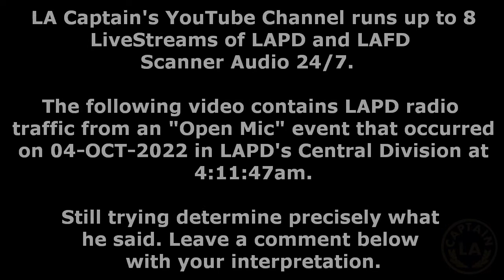OPEN MIC EVENT LAPD Police Scanner Audio Los Angeles Police Department CENTRAL DIVISION 04-OCT-2022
LA CAPTAIN

Special thanks to Friends of Big Bear Valley (FOBBV), PulsePoint, ADSBexchange, WOW Media, SGV News First, PedoLibreAudits, EastLos Audits, Good Stuff Restaurants, Ice Cold Audit, Jacob's Broadcast, Knowledge is Power L.A, One Sonic, Riverside County Accountability, South Central Audit, Venice Beach Live, BXM Studios, and Alcor Accountability for allowing us to restream their feeds.